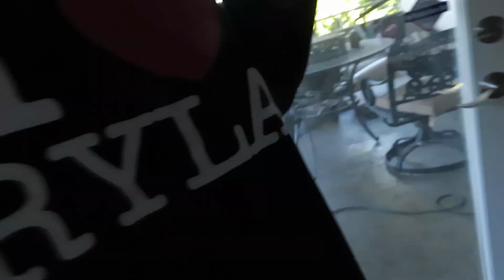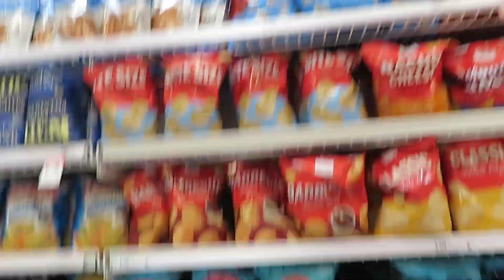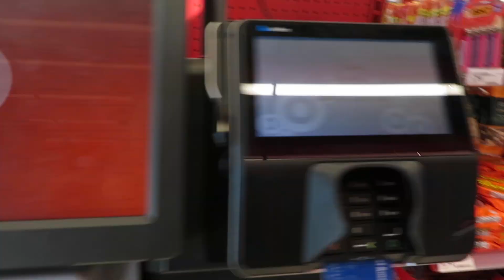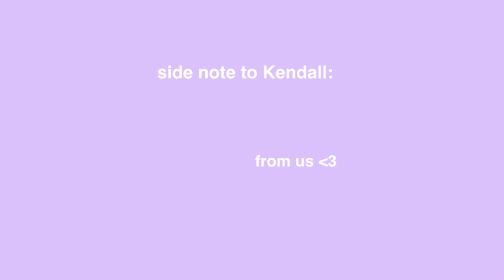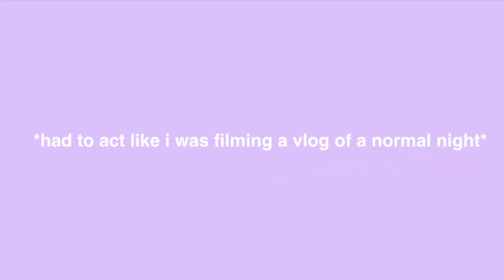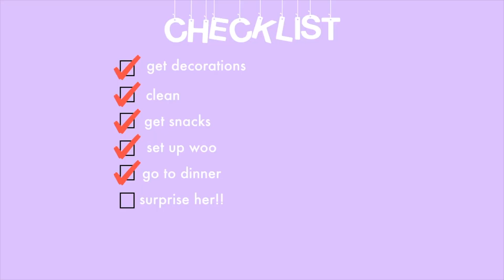throwing our best friend a surprise party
my friends and i decided to throw our best friend kendall a fun surprise party for her birthday! watch the video to see how we did it and managed to keep it a surprise.